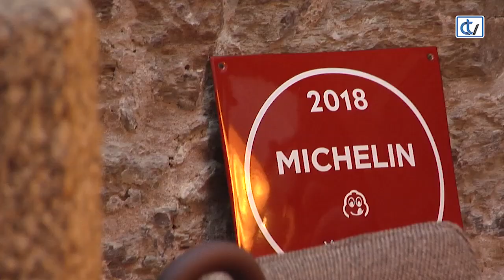Lucía Freitas vuelve al trabajo tras recoger su primera Estrella Michelín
El restaurante A Tafona vuelve a la normalidad tras recibir su primera estrella Michelín
Como cualquier día normal, Lucía pasó por la Praza de Abastos, donde nos trasladó sus impresiones, antes de meterse de nuevo entre los fogones.